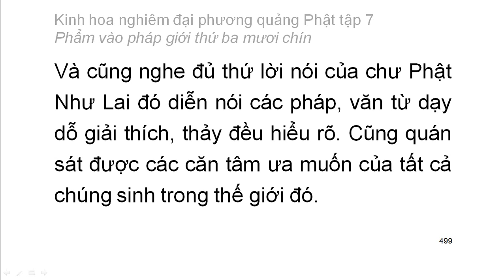Tập 7: Kinh hoa nghiêm: Phẩm vào pháp giới thứ 39 - chữ to dễ xem rất hay (34)